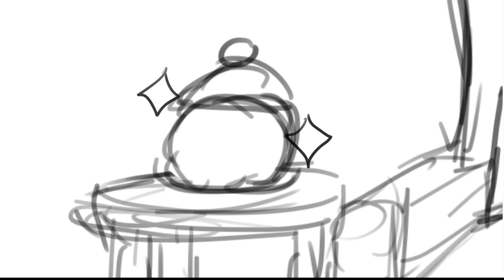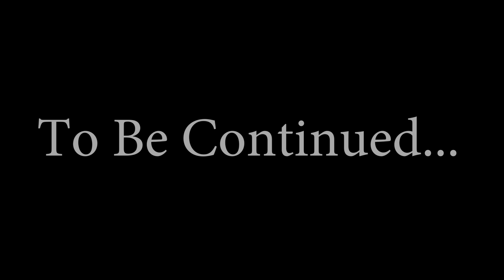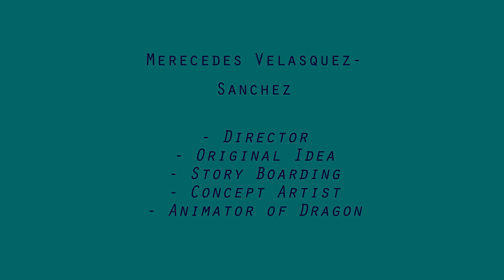Cookies (InComplete)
Hey Derplings!
Recently I was on a BFI trip (British Film Industry) where I was put into a group to create a short film. I had a lot of fun and learnt many new skills. I am very thankful for my group.

My contribution to this animation:
-Created running cycle for dragon and cookie jar
-Cookies logo
-Some still images
-Owl scenes
-Dragon scenes
-Collecting food for group
(The credits say most of what I did)